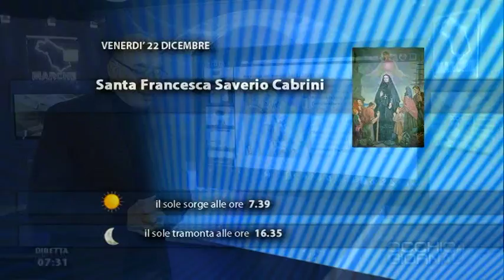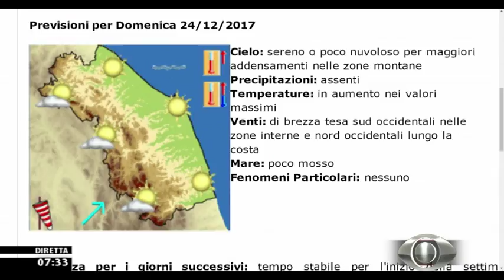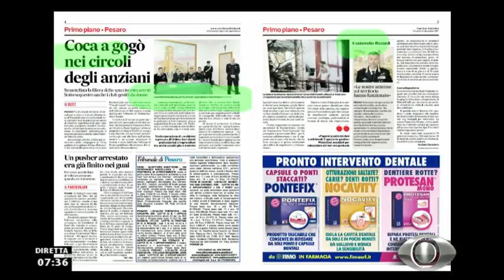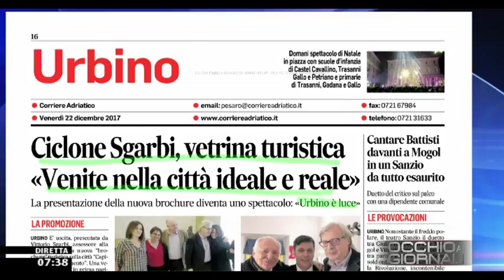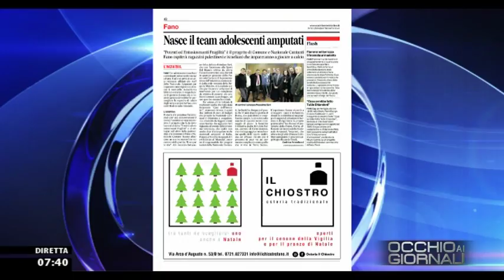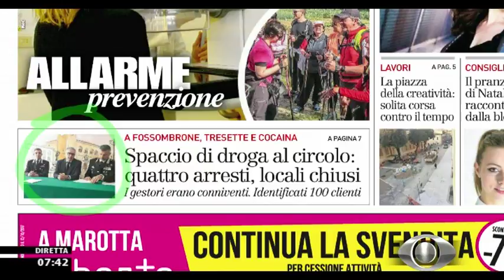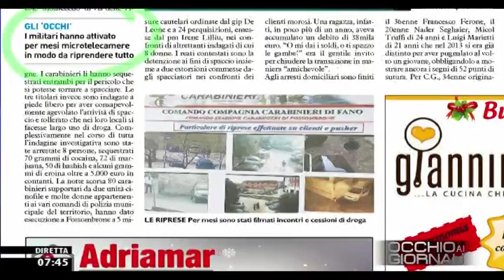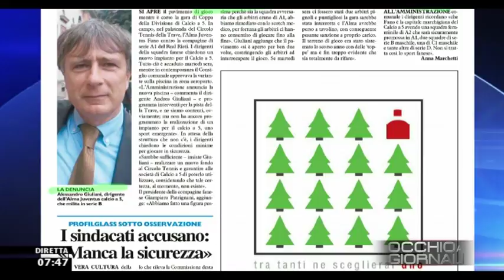Occhio ai GIORNALI 22 dicembre 2017